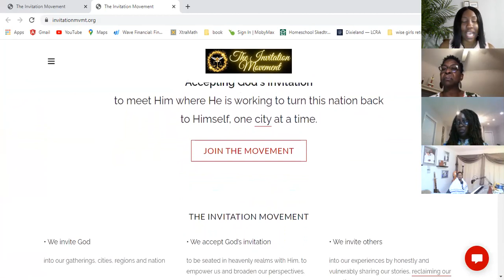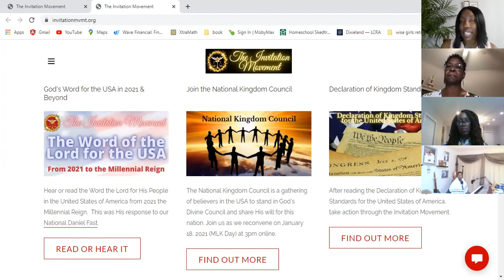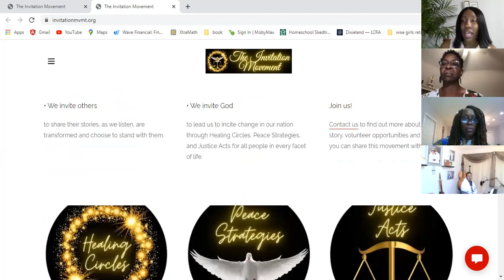Healing Service on 4/4/21: The Blood of Messiah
Healing Service: The Blood of Messiah. Worship led by Watson & Michelle David. Testimony about the Blood & the Spirit by Karena Maultsby, who is facilitating this Healing Service. Exhortation titled “The Blood is Still the Blood” by Prophetess Caryn Ruth of Caryn Ruth Ministries. For more information about the Invitation Movement,